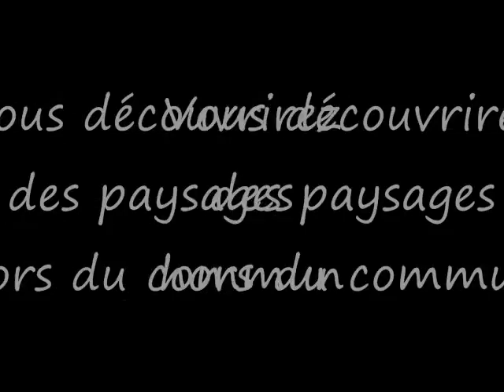Nomade Ep.2 (Vue de Ced_122)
Toujours en compagnie de HellsSam et Jérépuissant,nous commençons à explorer une grotte dans ce deuxième épisode de Nomade.